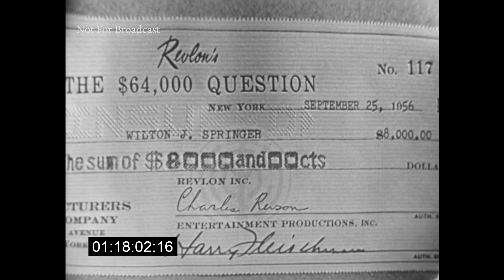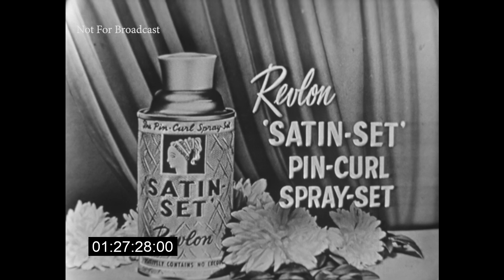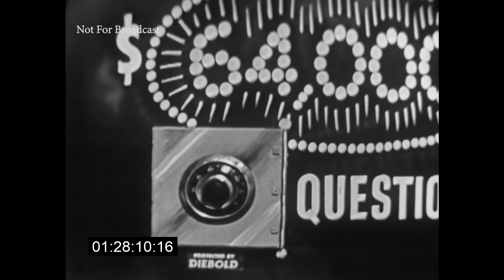64,000 Question (Tuesday, September 25, 1956) CBS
Host: Hal March
16mm Kinescope